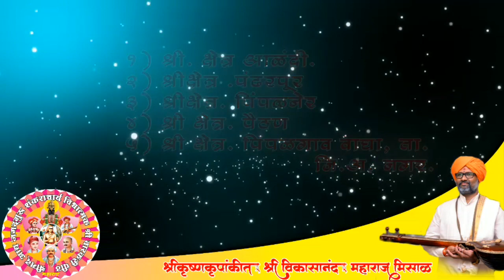रूप पाहता लोचनीं । सुख झाले वो साजनीं ॥ या अभंगावरील एकादशी निमित्ताने श्रीहरि कीर्तन.मिसाळ महाराज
एकादशी_किर्तन🚩श्रीकृष्णकृपांकित कथा हे App डाउनलोड करण्यासाठी लिंक
या App मध्ये श्रीकृष्णकृपांकीत श्रीगुरू श्री.विकासानंदजी महाराज मिसाळ यांच्या सुमधूर वाणीतील श्रीमद् भागवत कथा , संत कथा , शिव कथा , कीर्तने ऐकण्यास मिळतील.
श्रीकृष्णकृपांकीत श्री.विकासानंद महाराज मिसाळ यांच्या कथा , कीर्तनातील संपूर्ण भाग किंवा  कोणताही भाग परवानगी शिवाय कुठेही पोस्ट करता येणार नाही. कुठल्याही सोशल मिडीयावर व App स्टोअर वर टाकता येणार नाही.
कायदेशीर परवानगी न घेता कोणी कथा कीर्तन दुसरीकडे अपलोड केल्यास  कायदेशीर कार्यवाही करण्यात येईल.
आपले विश्वासु,
श्रीकृष्णकृपांकीत श्रीविकासानंद महाराज मिसाळ , व तांत्रिक व्यवस्थापक समिती , श्रीक्षेत्र - पिंपळगाव वाघा , ता.जि. अहमदनगर.
Channel Admin-Keshav,
Drafting-Rushikesh_Aynor